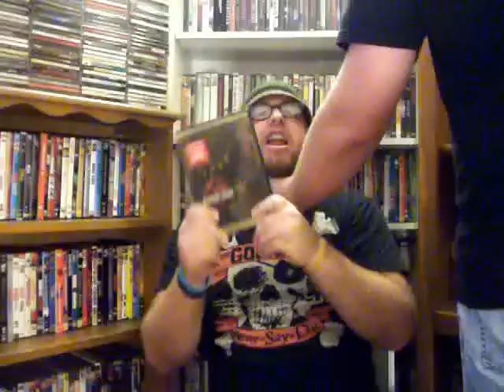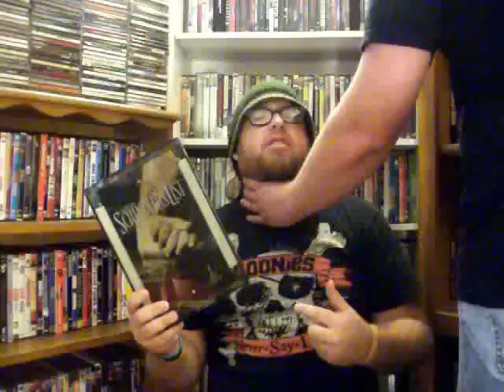Favorite Director?? Video Response to FilmFanPete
A video response to FilmFanPete's question. Who is your favorite filmmaker??